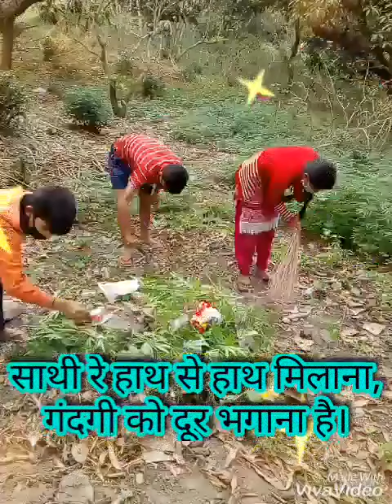Cleanliness Awareness Program (Part-2)